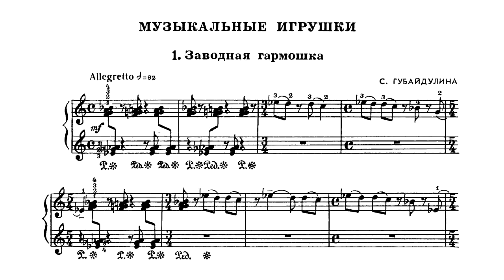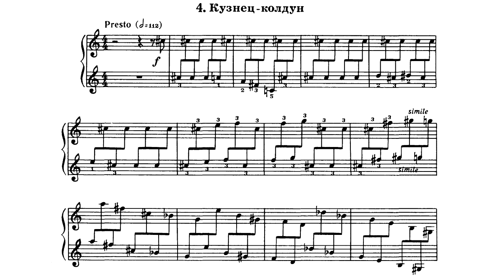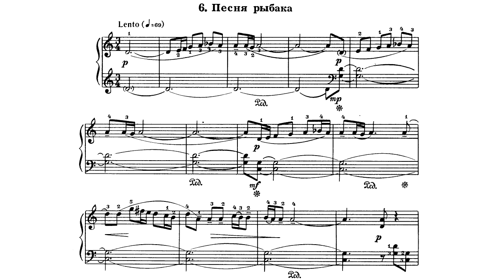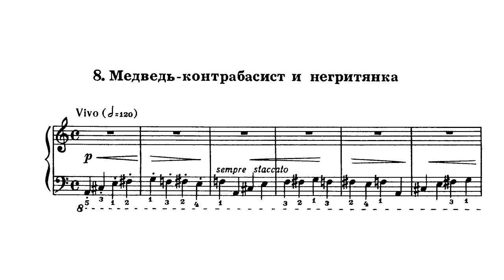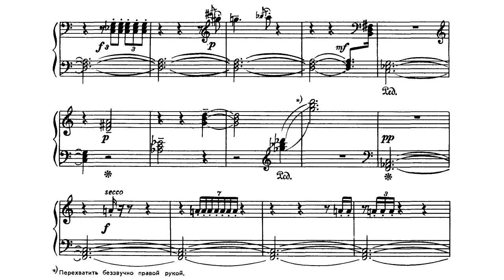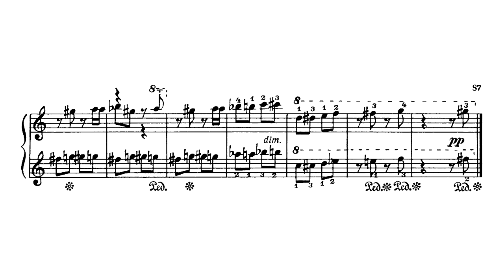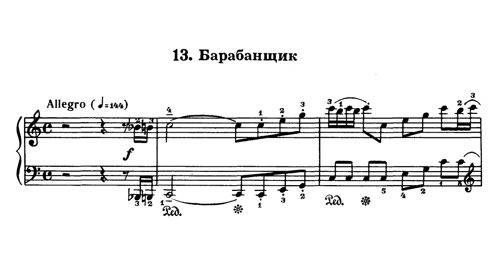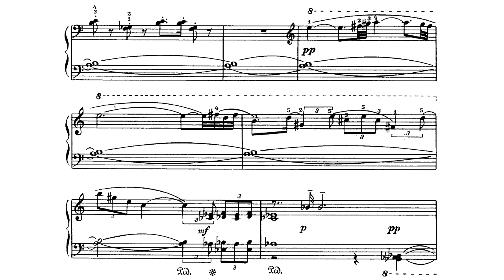Софья Губайдулина / Sofia Gubaidulina: Музыкальные игрушки (Musical Toys, 1971)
Исполнение: Beatrice Rauchs

00:00 1. Заводная гармошка
00:31 2. Волшебная карусель
01:08 3. Трубач в лесу
02:30 4. Кузнец-колдун
03:24 5. Апрельский день
04:15 6. Песня рыбака
06:00 7. Птичка-синичка
07:01 8. Медведь-контрабасист и негритянка
07:51 9. Дятел
09:36 10. Лосиная поляна
10:43 11. Снежные сани с бубенцами
11:30 12. Эхо
13:38 13. Барабанщик
15:05 14. Лесные музыканты